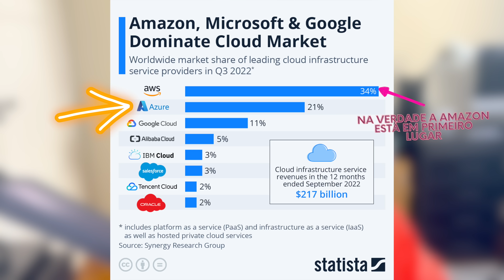O SONHO ACABOU PARA O XBOX - COMPRA CANCELADA DA ACTIVISION BLIZZARD Pela MICROSOFT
MEU SETUP:
Câmera 3
Lente Sigma 166mm 1.4
Microfone Rode
Microfone Wave 3 Elgato
Microfone DJI
Ring Ligth
Elgato Key Light
TV LG C1 OLED 48"
SSD externo Seagate Storage Expansion Card 1TB - Xbox
PlayStation 5
Controle sem fio Xbox - Eletric Volt
Controle sem fio Xbox - Mineral Camo
Controle sem fio Xbox - Stellar Shift
Controle sem fio DualSense God of War Ragnarok
Base de Carregamento Dualsense PS5
Teclado MX Keys
Echo Dot (3ª Geração)
Carregador Bateria Xbox One - Play and Charge
Fone de Ouvido Sem Fio Xbox
Google Wifi
Apoio para Pés - Magnético e Massageador